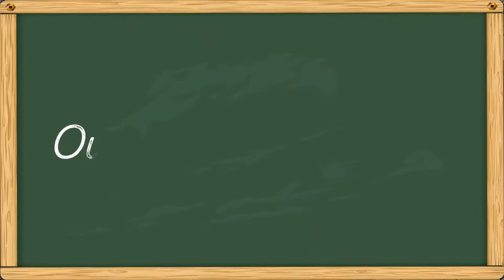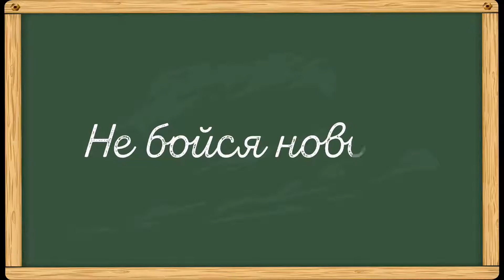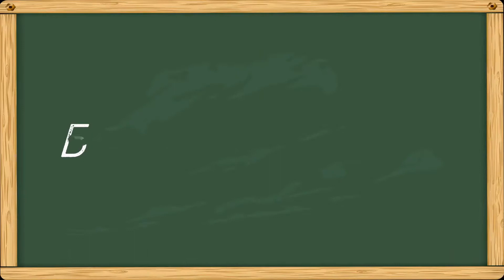DZWINNER 2020_Менеджер року_Бондаренко Тетяна_Завдання_3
Завантажте відео презентацію в форматі виступу на конференції. Уявіть, що ваше відео покажуть на конференції в якості секретного спікера та прикладу Керівника року. Людина, який покаже практичні прийоми і фішки, які можливо застосувати на практиці в роботі з колективом / замовниками / клієнтами.Продемонструйте свій потенціал та харизму. Розкажіть, як ви працюєте і керуєте персоналом; як ви набираєте, контролюєте та мотивуєте персонал; як ви приймаєте складні рішення і вмієте працювати з помилками. Поділіться своїми секретами. Ви в праві самостійно вибрати тему спічу, при цьому важливо, щоб відео мало практичну спрямованість, і ви продемонстрували як мінімум 2 своїх головних правила / принципи / підходу в роботі керівника і підкріпили це конкретними прикладами. Вітається проста і доступна подача, але з аргументацією і практичною спрямованістю.